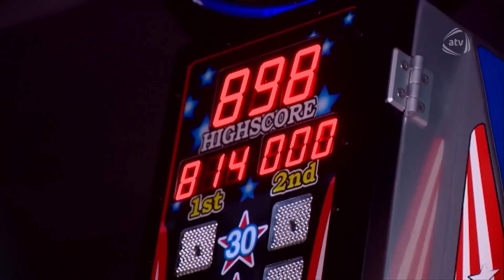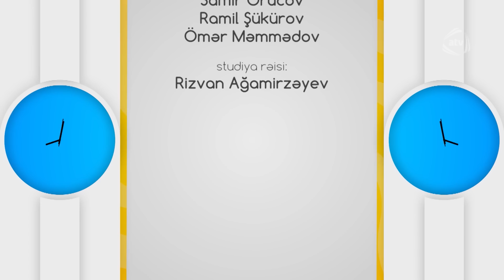Xeyrə qarşı (29.10.2016)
Aparıcı: İlqar Mikayıloğlu

Qonaqlar: Gülzar Əşrəfova, Kamil Zeynallı